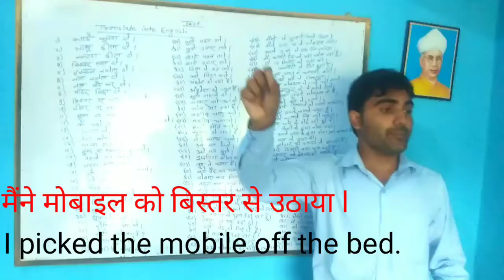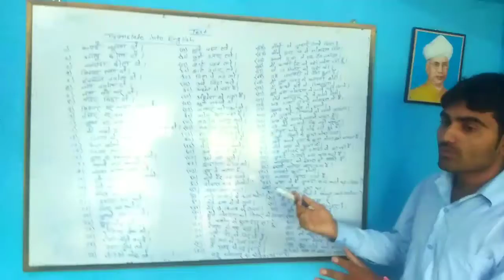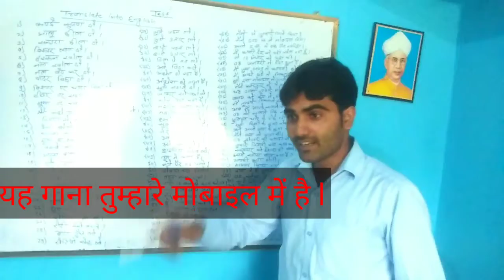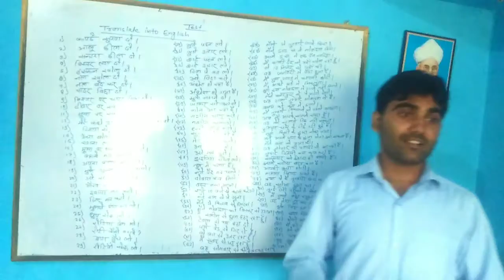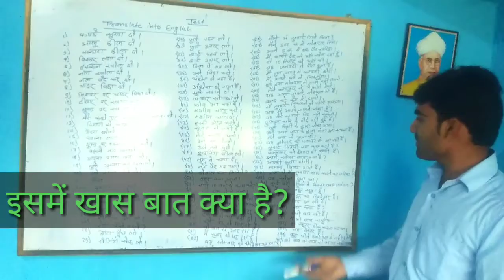The best way to improve English by using daily life sentences l Spoken English classes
This video will help the students to learn daily life using sentences.